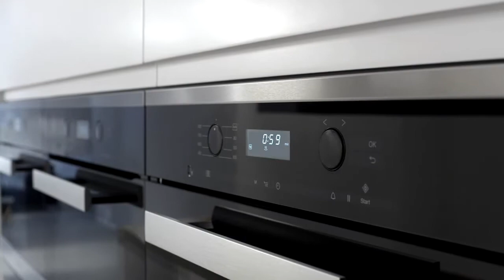Miele Italia - Forno combinato microonde Generazione 6000. Tecnologia TopControl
Flessibilità salvatempo: combinando forno tradizionale e microonde si risparmia fino al 30% del tempo.